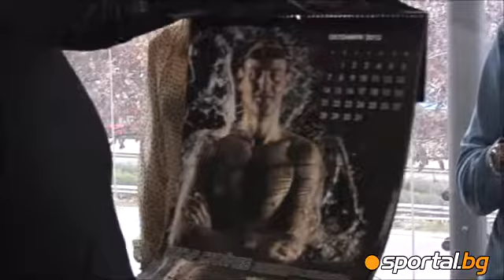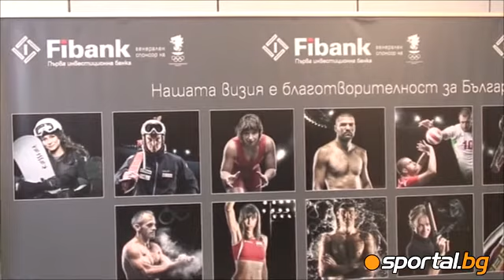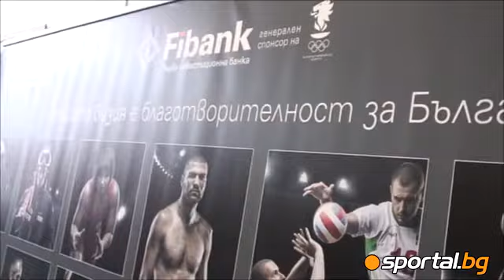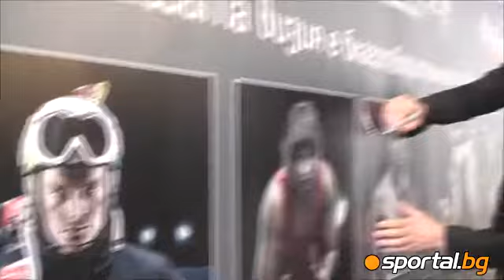Fibank presented the calendar for 2013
Fibank представи календара си за 2013 година